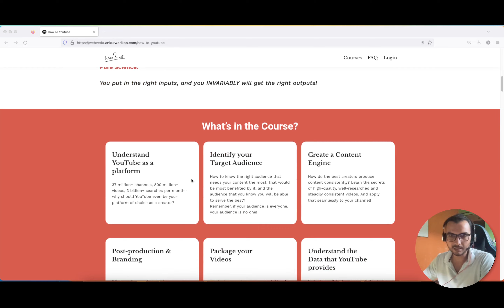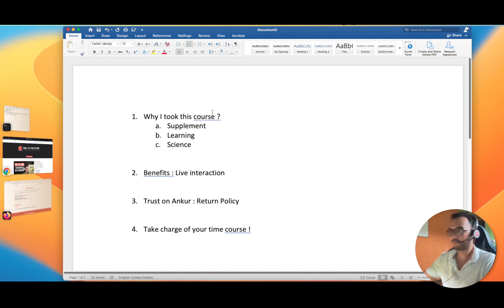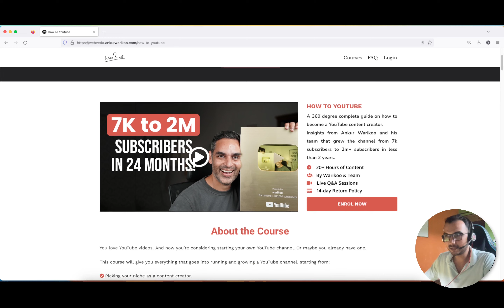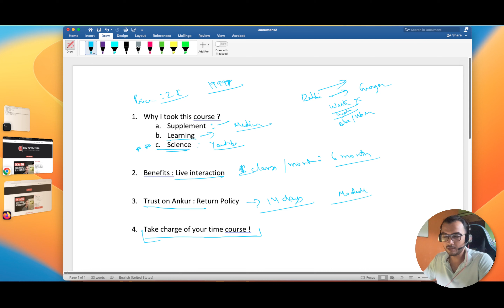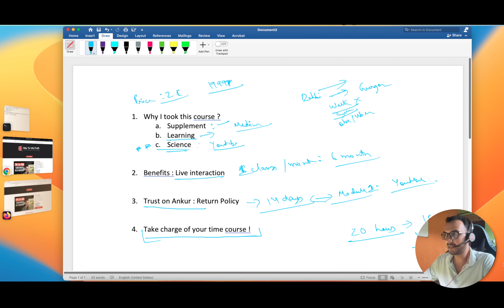How to Youtube by @warikoo course review | Take Charge of your time by Ankur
Hey Folks,
In this video I explained why I bought the course How to YouTube by Ankur Warikoo and my expectation out of this course . I am shooting this video at the begining of course starting so to give you more idea about my journey.